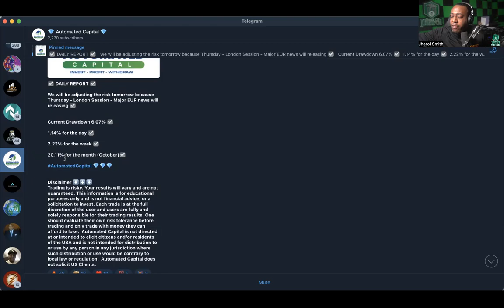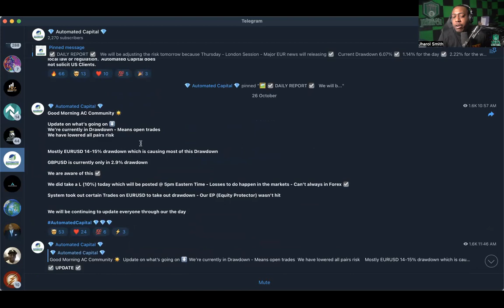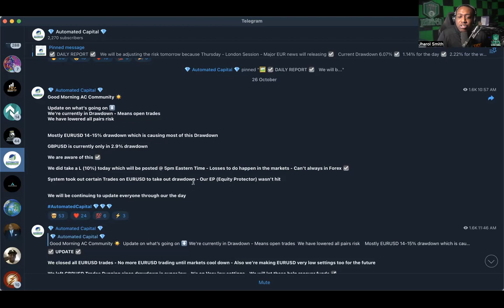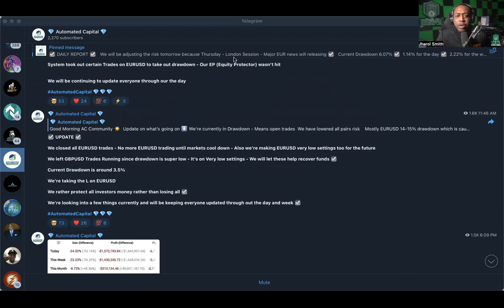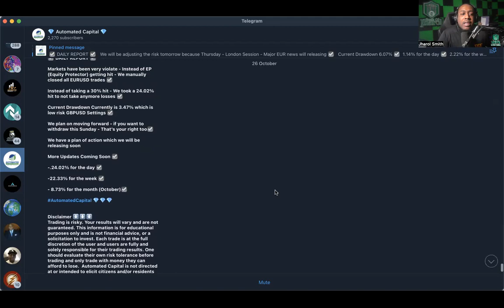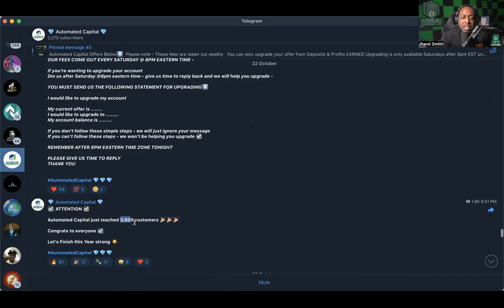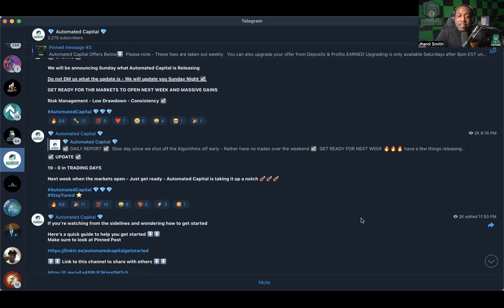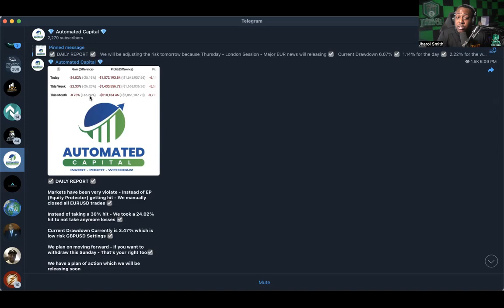ENVI FX -- AUTOMATED CAPITAL *UPDATE* (10/27/22) -- ANOTHER BIG LOSS, WHAT WILL I DO NEXT??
WANT TO JOIN COLOR MY WORLD?:
SEND EMAIL TO:
NAME
USERNAME
PHONE NUMBER

MID-LEVEL